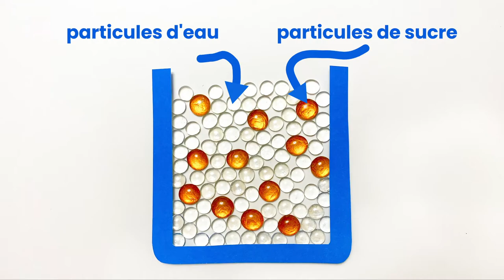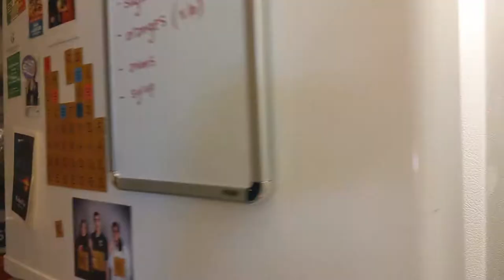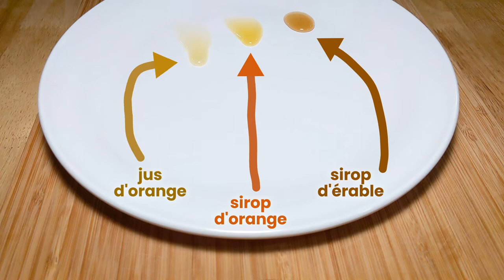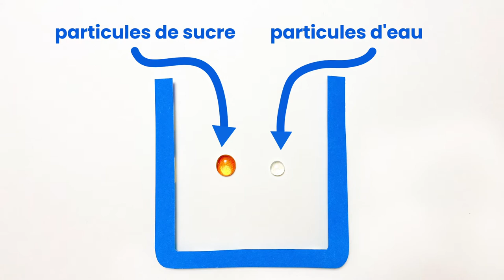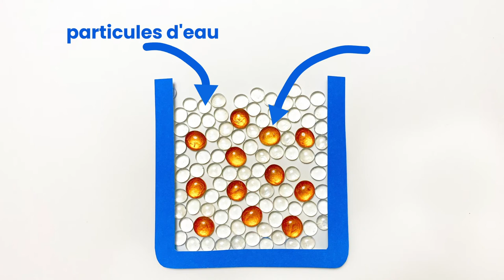Faites votre propre sirop! | 7e année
Qu’est-ce qui est sucré, collant et délicieux sur une pile de crêpes? Le sirop, bien sûr! Mais de quoi s’agit-il exactement? Peux-tu fabriquer du sirop à partir d’oignons, d’oranges et de canne à sucre? Étudions cela! Apprends différentes méthodes permettant de créer chez toi une solution sucrée concentrée avec des matériaux de la vie courante.